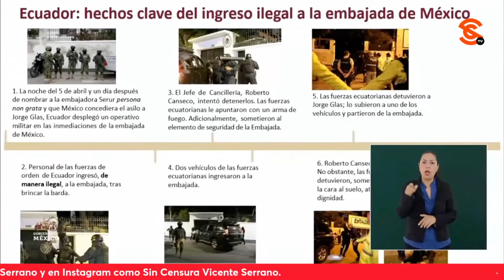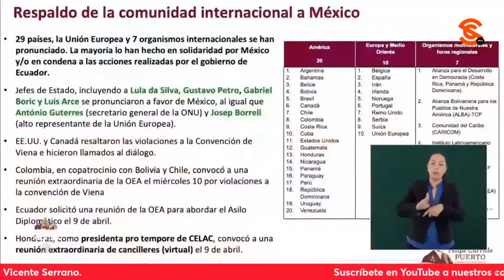¡SECO! NO EXISTE JUSTIFICACIÓN ALGUNA PARA QUE GOBIERNO DE ECUADOR IRRUMPIERA EN EMBAJADA DE MÉXICO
La secretaria de Relaciones Exteriores Alicia Bárcena hizo la relatoría de los hechos ante la invasión del gobierno del f4c1st4 de Daniel Noboa a la embajada de México en Quito, Ecuador. La canciller aclaró tajantemente que no existe justificación alguna para irrumpir en nuestra embajada, ni agredir a nuestro cuerpo diplomático; aclaró que México se ha apegado a la convenciones de asilo de Viena y Caracas y que estuvo en comunicación constante con el gobierno de Ecuador. Detalló que el viernes pasado el gobierno f4c1st4 de Noboa desplegó un operativo que culminó con el ingreso no autorizado de fuerzas armadas agrediendo a personal diplomático y sustrayendo al asilado político Jorge Glas, por lo que el presidente López Obrador dio instrucciones de romper relaciones diplomáticas con Ecuador después de condenar las agresiones y  sacar al personal. Dijo que hoy estarán en la Corte Internacional de Justicia para denunciar la v10l4c10nes del gobierno de Noboa y que decenas de países de tanto América como Europa apoyan a México.